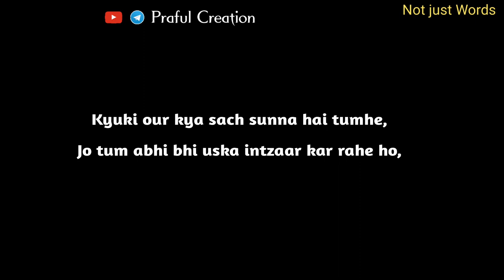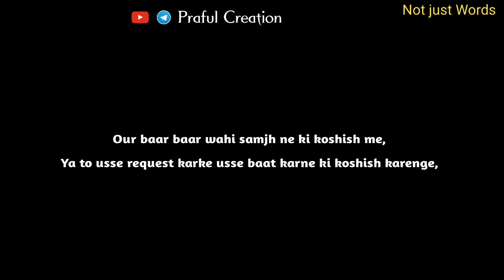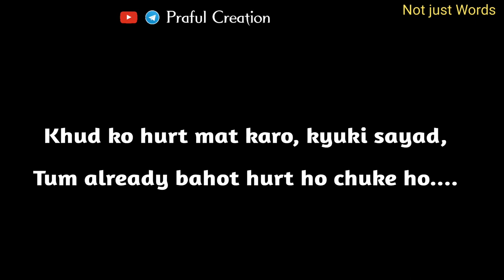Love&Pain love story 💔❤️